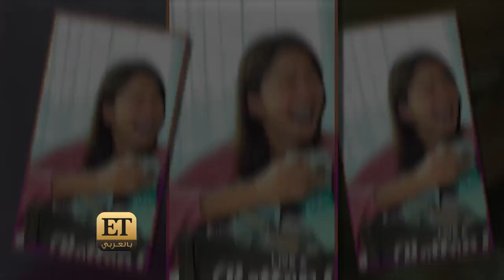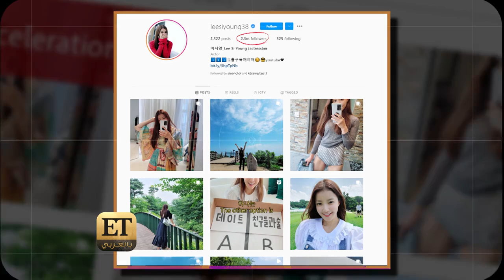الممثلة لي سي يونغ تتفوق على بتس وبلاك بينك ♨️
الممثلة Lee Si-young تتفوق على BTS وBlackpink ♨️ وتفاعل كبير مع فيديوهاتها على التيك توك! تابعوا التقرير